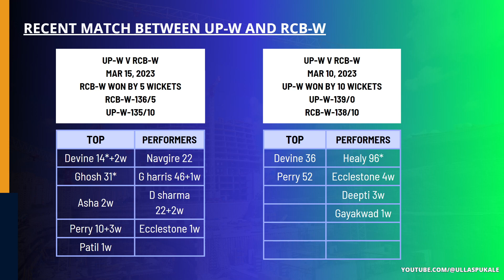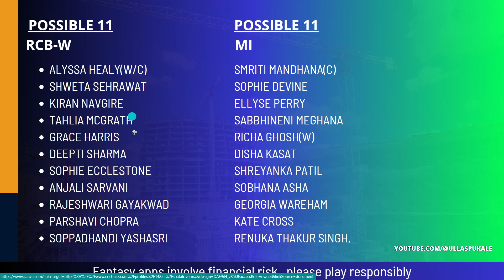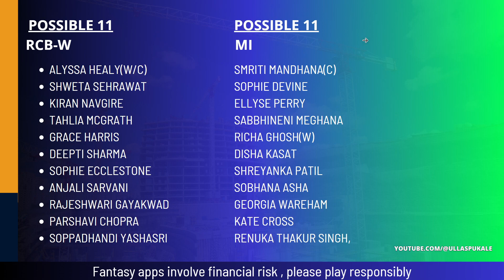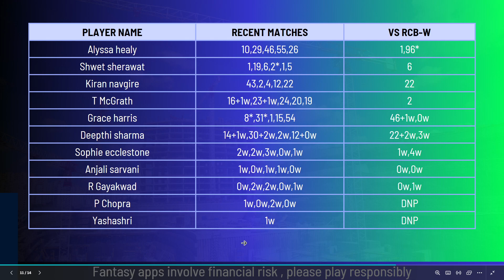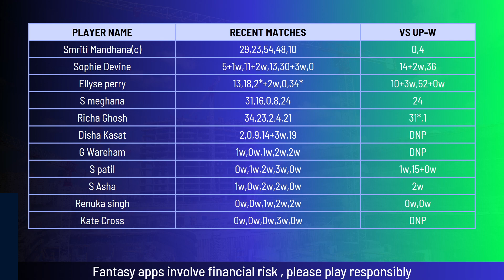RCB-W vs UP-W Dream11 Prediction | RCB vs UP Women Dream11 Team | BLR-W vs UP-W Dream11 Team kannada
ban w vs up w dream11 prediction today match
rcb-w vs up-w dream11 prediction
rcb-w vs up-w
rcb-w vs up-w
rcb vs up dream11 prediction
ban w vs up dream11
ban vs up dream11 prediction
ban vs up dream11 team
cric11forecast
dream11
dream11 prediction
BAN-W vs UP-W Dream11
up-w vs ban-w dream11
up-w vs ban-w dream11 prediction
up-w vs ban-w dream11 team
up-w vs ban-w dream11 today
up-w vs ban-w wpl
bangalore women vs up women dream11
up women vs bangalore women dream11
bangalore women vs up women
up women vs bangalore women
dream11 today
Dream11

1. This analysis  is based on my

2.Dream11 takes great care to comply with all central and state legislation in India to ensure that  users are fully protected. Every contest on  platform is carefully designed to comply with applicable statutes and regulations in India.